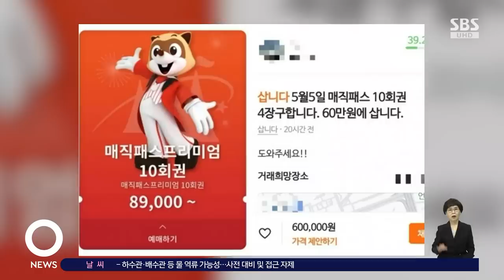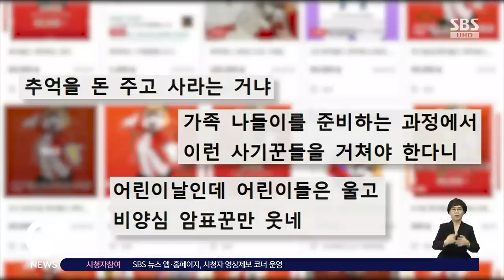어린이날 폭우 소식 돌자 "60만 원에 살게요" 전쟁 / SBS / 오클릭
어린이날 연휴 폭우가 예보되자 자녀들과 함께 갈만한 장소를 찾지 못한 부모들의 고민이 깊어지고 있는데요.

이때를 기다렸다는 듯 암표 판매가 기승을 부리고 있습니다.

〈오! 클릭〉 첫 번째 검색어는 '어린이날 비 소식에 부모들은 암표 전쟁'입니다.

최근 한 중고거래 플랫폼에서는 어린이날 사용 가능한 놀이공원 이용권을 비싼 웃돈을 주고라도 사겠다는 내용의 글이 올라왔습니다.

5월 5일 매직패스 10회권 4장을 구한다면서 60만 원에 사겠다고 제시했는데요.

장당 15만 원인 셈입니다.

그런데 이런 글이 한둘이 아닌데요.

특히 줄 서는 시간을 단축할 수 있는 프리미엄 이용권의 경우 원래도 한정수량으로 판매된다는 특성상, 정가의 두 배에 달하는 가격으로 판매한다는 글도 허다합니다.

이는 어린이날을 맞아 자녀들과 놀이공원을 방문하려는 부모들을 겨냥한 암표 판매로 보이는데요.

특히 어린이날 연휴인 5일과 6일 전국에 집중호우가 예보되자 실내 시설이 있는 놀이공원 등에 이용객이 몰릴 것을 예상한 걸로 보입니다.

놀이공원뿐 아니라 키즈카페나 실내 물놀이공원도 예약 전쟁이 벌어지고 있다는데요.

누리꾼들은 "추억을 돈 주고 사라는 거냐", "가족 나들이를 준비하는 과정에서 이런 사기꾼들을 거쳐야 한다니", "어린이날인데 어린이들은 울고 비양심 암표꾼만 웃네" 등의 반응을 보였습니다.